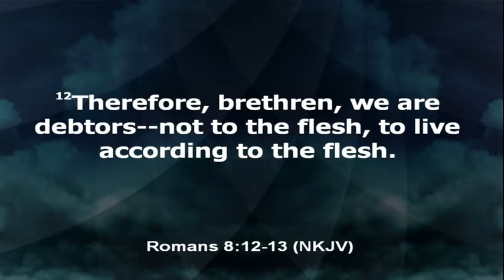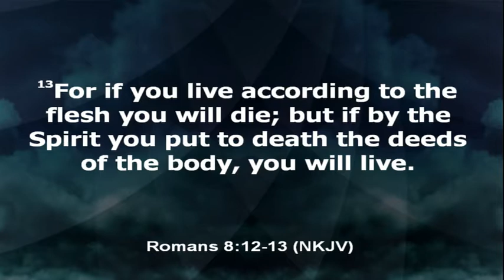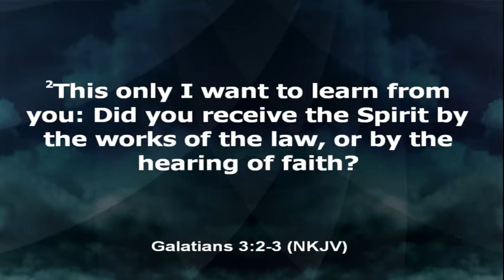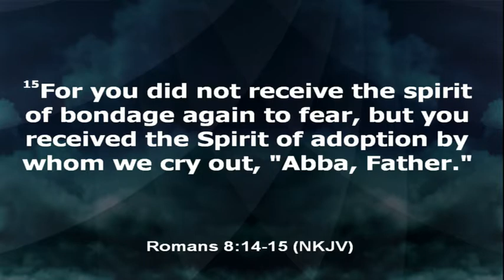Louis Neely Romans 8:12 11.4.2018